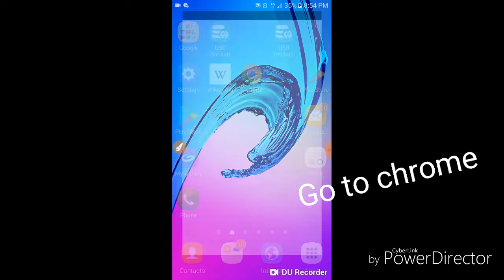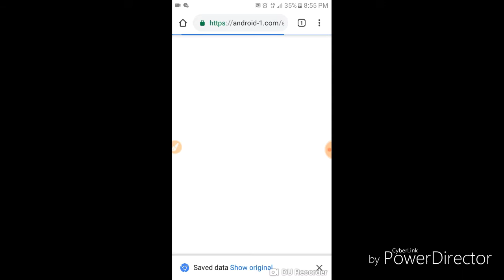How to download mod of any game or app very easily